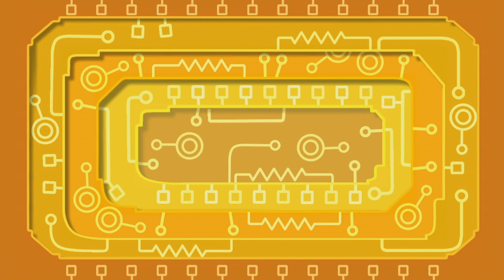Viva Piñata: Trouble in Paradise (Commentary) #14: Pester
Viva Piñata! :D